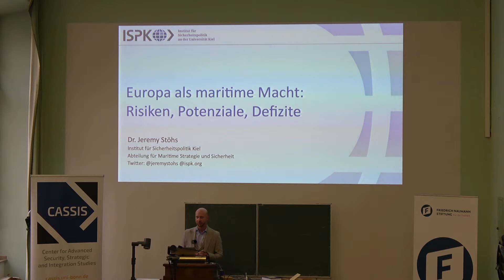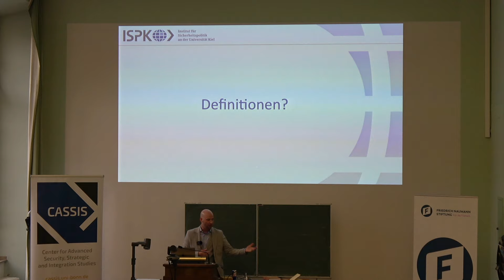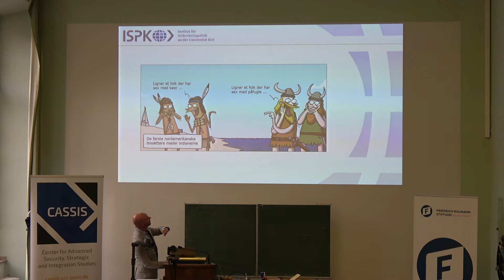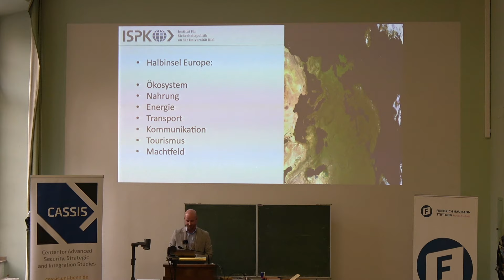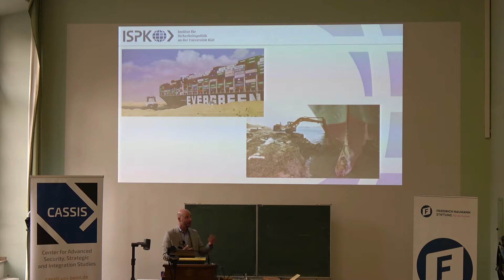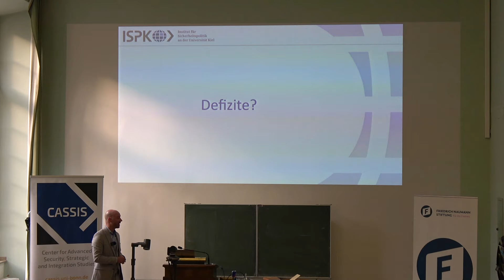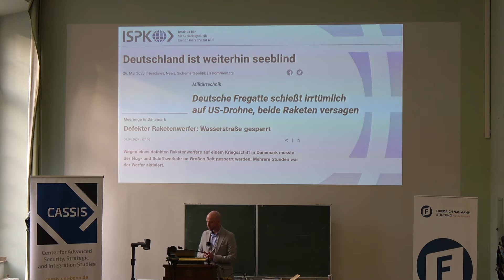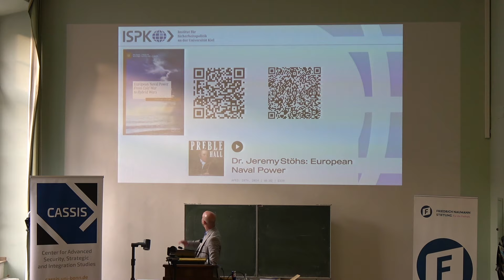Europa als maritime Macht: Risiken, Potentiale, Defizite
Diese Veranstaltung findet in Kooperation mit der Friedrich-Naumann-Stiftung, der Gesellschaft für Sicherheitspolitik und dem Deutschen Maritimen Institut statt.

Dritte Veranstaltung der Ringvorlesung "Maritime Herausforderungen des 21. Jahrhunderts" (SoSe 2024) mit Dr. Jeremy Stöhs.

Wohl keine andere Region der Welt wurde in der Geschichte dermaßen durch den maritimen Raum geprägt wie der europäische Kontinent. Auch das 21. Jahrhundert wird maßgeblich davon bestimmt, wer die Meere als Ressource, Transportfläche und Projektionsraum der Interessen zu nutzen vermag. Für Europa eröffnet dies sowohl Potenziale als auch Risiken und macht Fähigkeiten ebenso wie Defizite sichtbar.

Vortrag
Dr. Jeremy Stöhs, Non-Resident Fellow, Maritime Strategie und Sicherheit, Institut für Sicherheitspolitik an der Universität Kiel (ISPK)

Fragen & Antworten